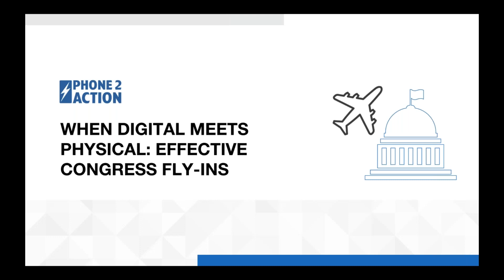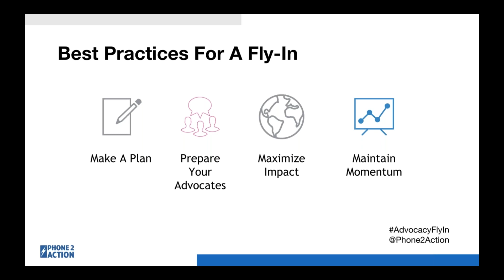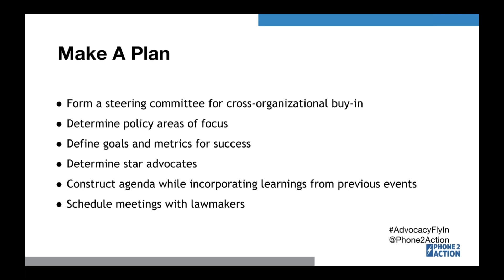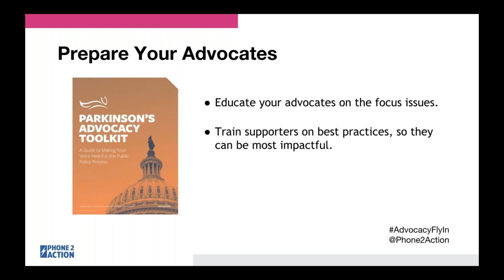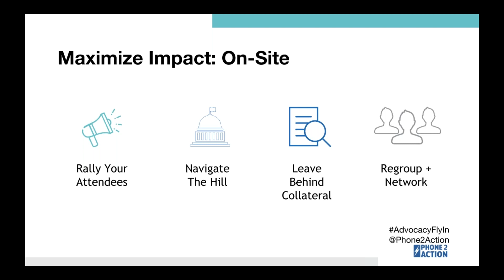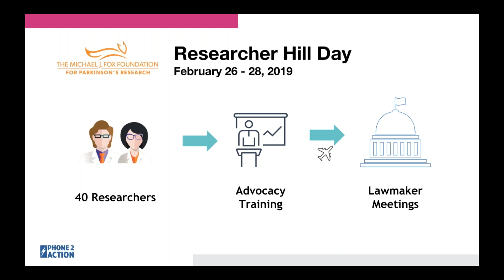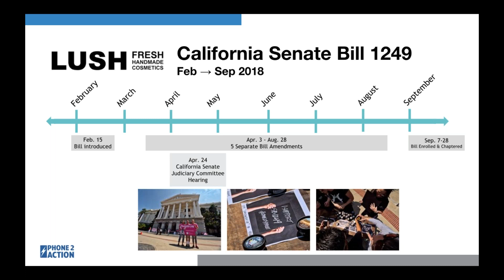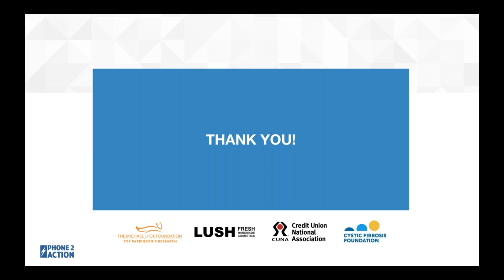Webinar: When Digital Meets Physical - Effective Congress Fly Ins (2019)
Phone2Action webinar with LUSH Fresh Handmade Cosmetics, Cystic Fibrosis Foundation, Michael J. Fox Foundation for Parkinson's Research, and Credit Union National Association on how to host effective Congressional fly-ins.